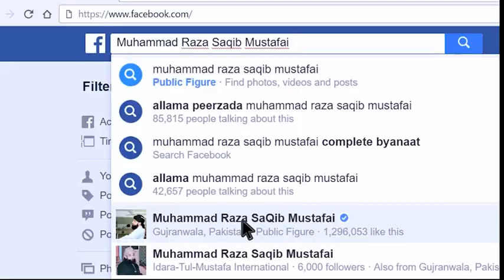Ek Alim E Deen ka fisalna aur Islam ko nuqsan. muhammad Raza Saqib Mustafai.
Assalamo Alykum
Ummed karta hu apko ye video pasand aaya hoga.
ALLAH ham sab musalmano ko har bala musibat se mahfuz rakhe (Ameen)
Niche comment box me apna feedback zarur de.